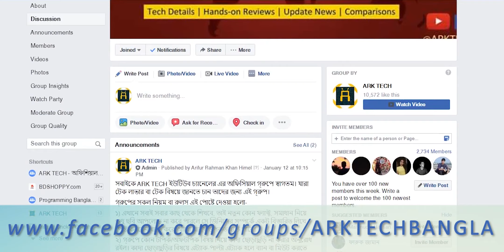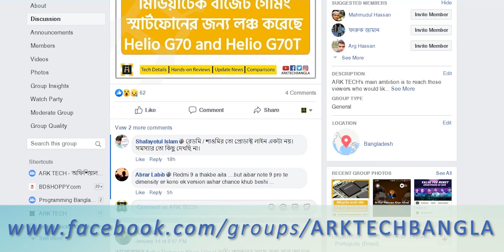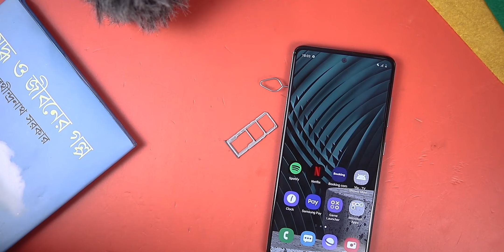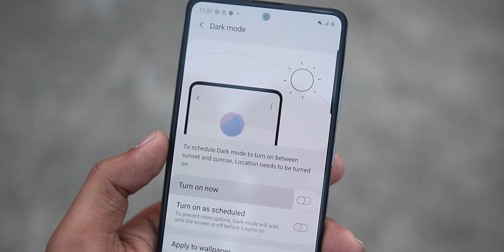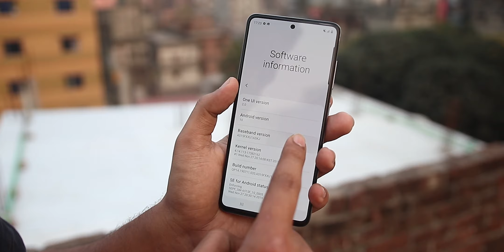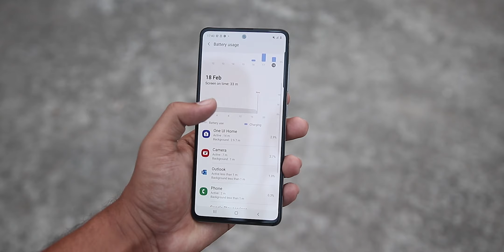Samsung Galaxy A51 Review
This is Samsung Galaxy A51 review. This is a true successor of Galaxy A50 & A50s. I have talked about this Hole Punch Display, Quad Camera Setup and It's performance. Hope you will like this video!

Galaxy A51 Official Retail Price: 29,990 bdt

Branch 01- Shop 20 & 21, Block A, Level 5, Bashundhara City Shopping Complex
Branch 02- Shop 29, Zone C, Level 4 Jamuna Future Park

আমাদের সাথে কানেক্টেড থাকতে জয়েন করুন ARK TECH অফিশিয়াল গ্রুপে!